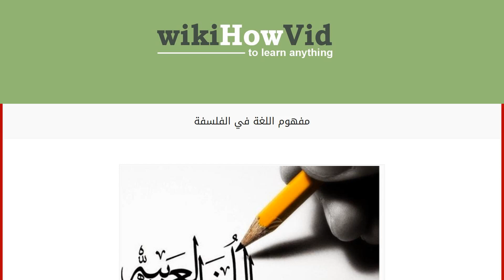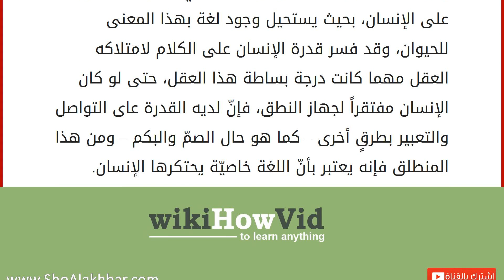مفهوم اللغة في الفلسفة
اللغة هي من بناة أفكار الإنسان، وهي ما تميّزه عن الحيوانات الأخرى، فمن خلالها يعي الفرد أقواله على العكس من باقي الحيوانات على الرغم من امتلاكهم لأعضاء النطق. من جهةٍ أخرى فإنّ الفكر واللغة يعتبران وجهين لعملةٍ نقديّةٍ واحدة، يرتبطان بشكلٍ وثيق ولا يمكن الفصل بينهما، والدليل على هذا الأمر بأننا نفكر من خلال اللغة. ترتكز فلسفة اللغة على دراسة التفكير الإنساني بناءً على رموزٍ لغويّة يتمكّن العقل من تشكيلها. مفهوم اللغة هو أحد أهمّ المفاهيم التي حظيت باهتمامٍ عالٍ من قبل الفلاسفة، وانشغلت بها الفلسفة المعاصرة وبعض العلوم الإنسانيّة (علم الاجتماع وعلم النفس اللغوي) واللسانيّات، حيث إنّ صياغة اللغة وفحصها هي الوسيلة الفضلى لحلّ كافة مشاكل وعراقيل فروع الفلسفة على اختلافها، من هنا جاء الاهتمام الذي أبداه الفلاسفة المعاصرون باللغة، وصب اهتمامهم على تحليها عن طريق ما يسمى (ا